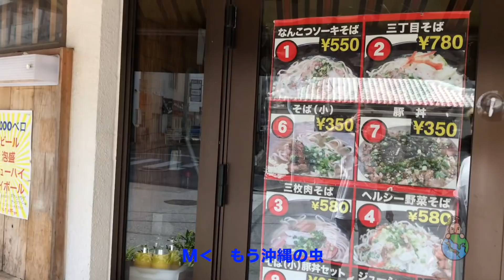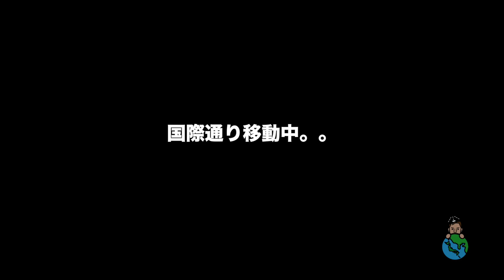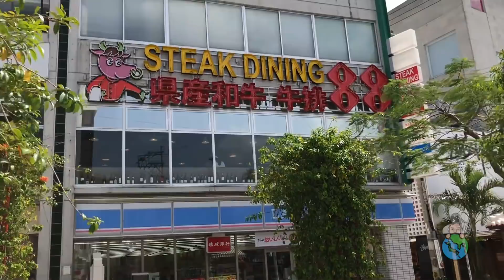まろぶら 沖縄探索 たまとまろ編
まろぶら　玉城ゆきのちゃんと国際通りを練り歩く編